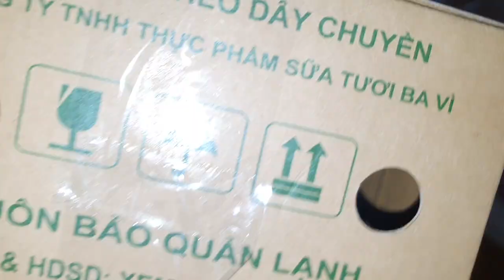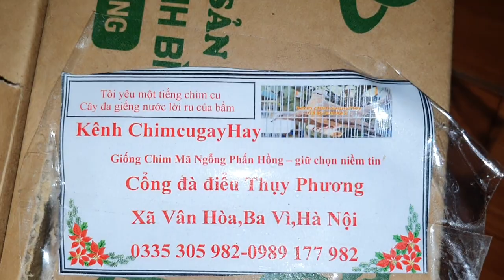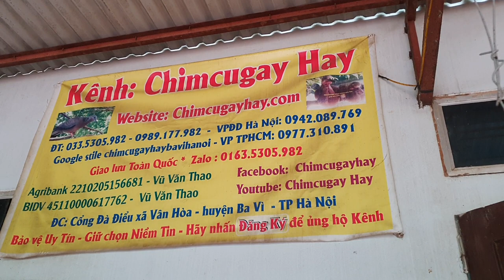qui trình làm hộp giấy đựng chim chuyển đi xa -kênh chimcugayhay